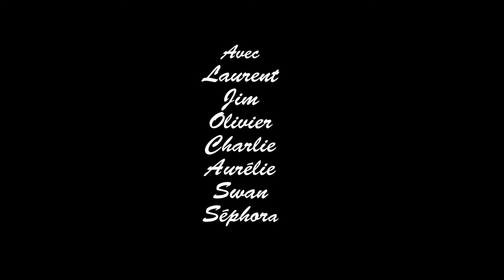Monsieur Maillard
Kino Nancy 2016
Film réalisé en 48H, par Arthur et Jim